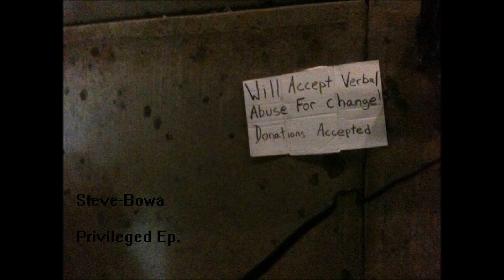Steve Bowa- Destroy Me (Electronica Version)